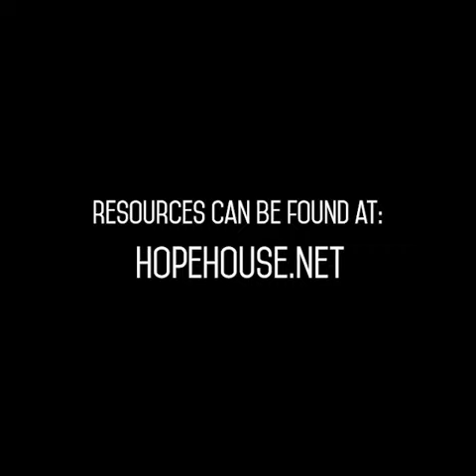Powerful message from Janelle Williams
Janelle Williams, Hope House board member and attorney with Jackson Lewis P.C.  "Home is not a place of solace for everyone."